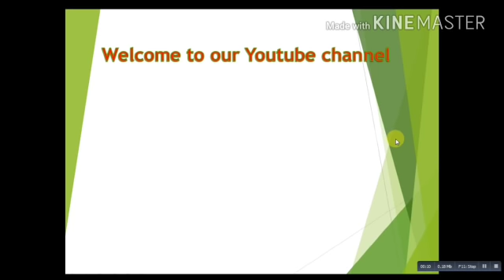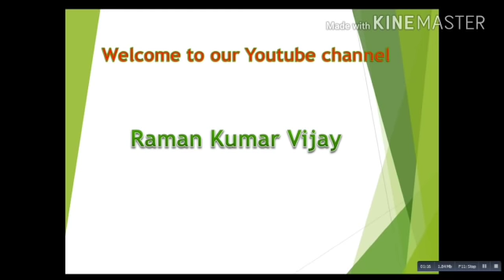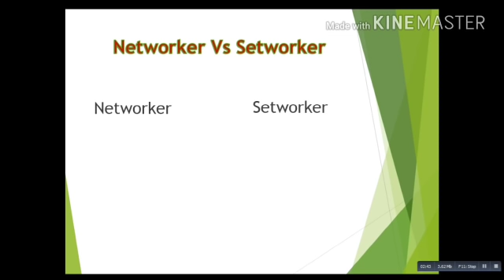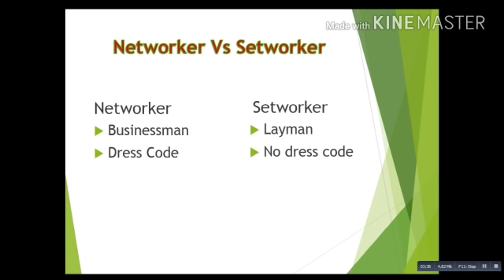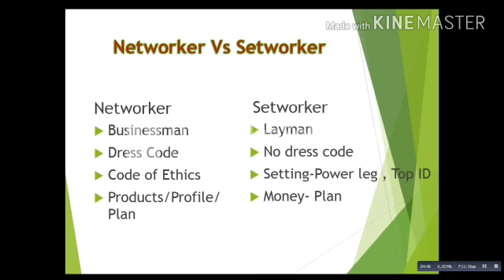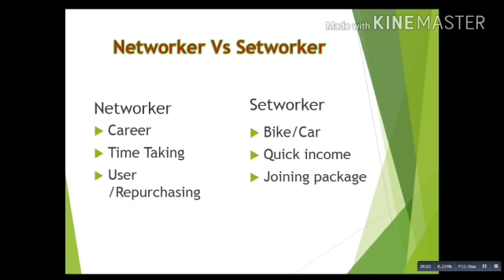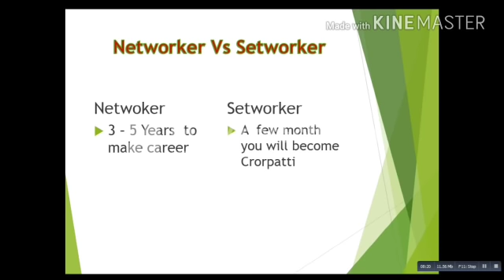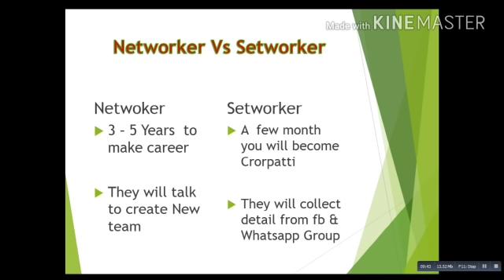Networker Vs Setworker||NETWORK MARKETING TRAINING ||MLM TRAINING||NETWORKING SYSTEM||DIRECT SELLING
NETWORKING|| LEADERSHIP TRAINING|| NETWORK MARKETING || DIRECT SELLING || TOP MLM LEADER || SUCCESSFUL MLM LEADER || MLM TRAINER || DIRECT SELLING TRAINING